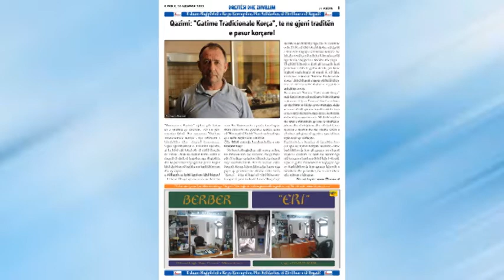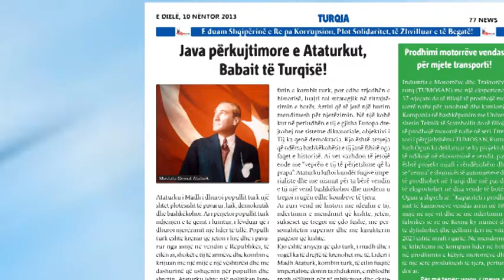Titujt Kryesorë të Gazetës 77 News. 10 Nëntor 2013.